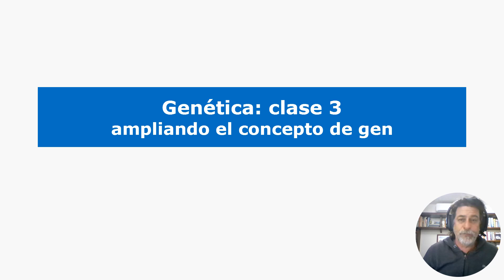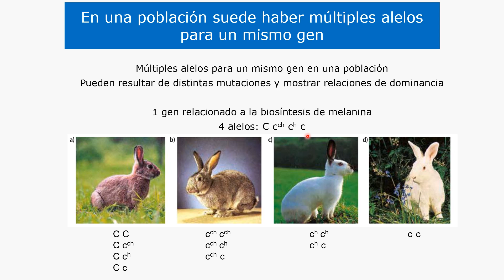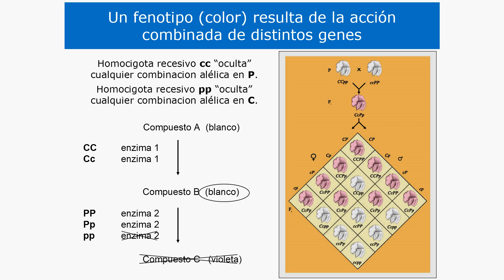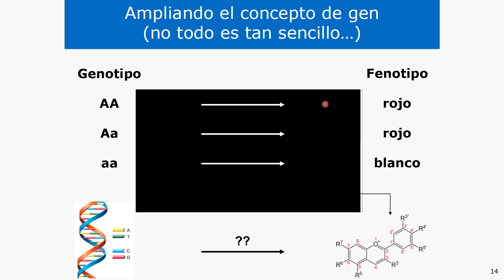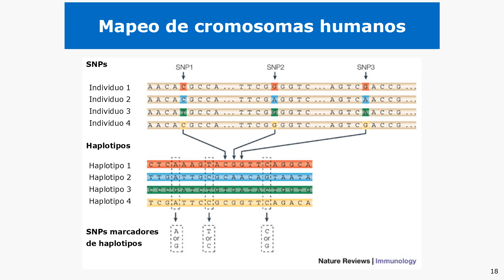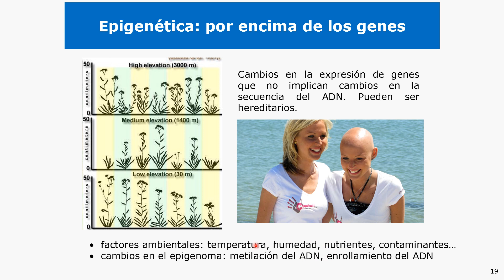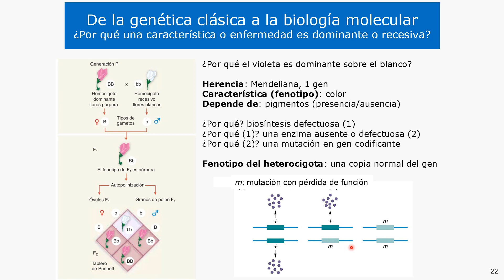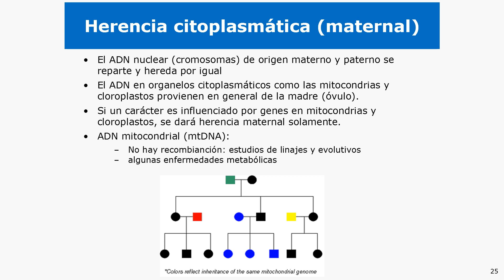ICBII Unidad 2 clase 3